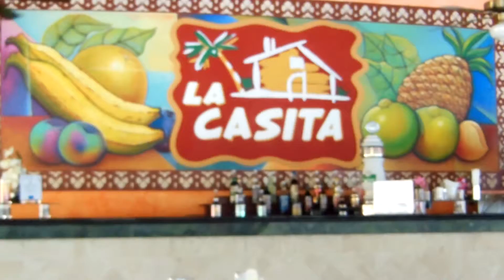Dominican Republic dec-2013